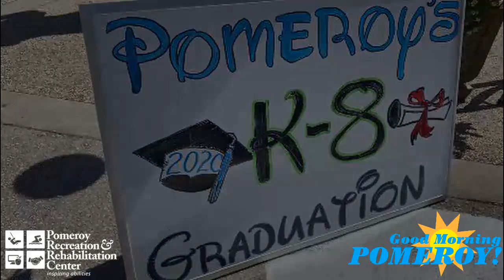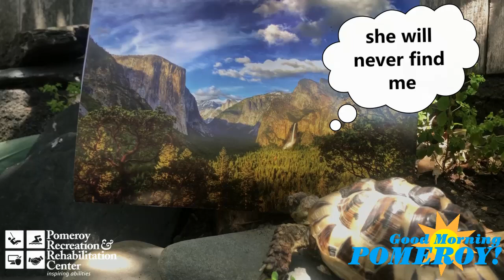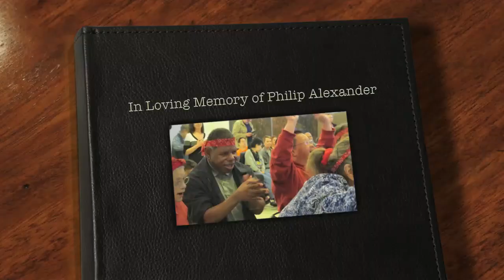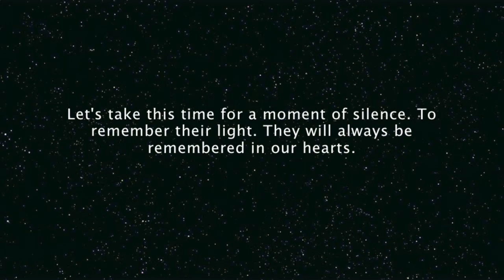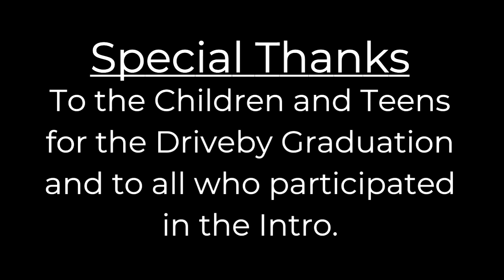Good Morning Pomeroy - Episode 2